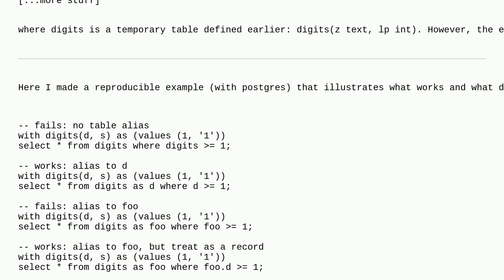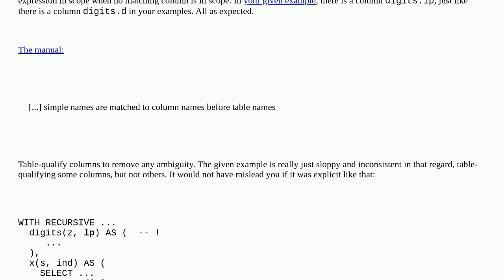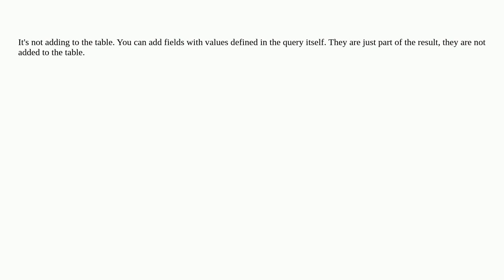Dba: Table aliasing to a column allows direct access to the column with same name?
Table aliasing to a column allows direct access to the column with same name?

A special thanks goes out to the awesome community

  postgresql